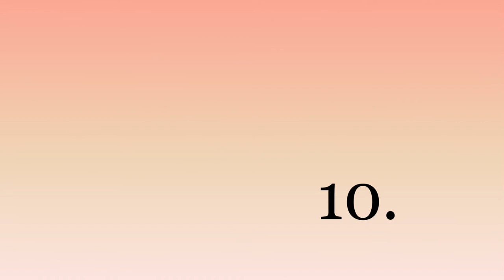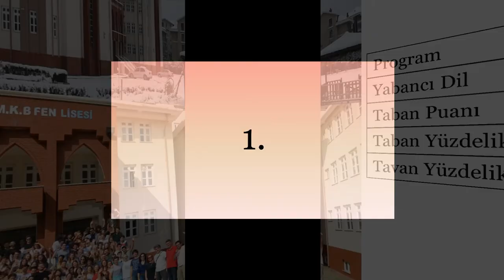Türkiye'nin En Nitelikli Liseleri | Seri 4 | Bursa'nın En İyi Liseleri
TOFAŞ FEN LİSESİ
NİLÜFER İMKB  FEN LİSESİ
BURSA ANADOLU  LİSESİ
AHMET ERDEM ANADOLU  LİSESİ
MEDİHA – HAYRİ ÇELİK FEN LİSESİ
AHMET HAMDİ GÖKBAYRAK FEN LİSESİ
ŞÜKRÜ ŞANKAYA ANADOLU LİSESİ
ULVİYE MATLI FEN LİSESİ
ULUBATLI HASAN ANADOLU LİSESİ
BURSA ERKEK LİSESİ